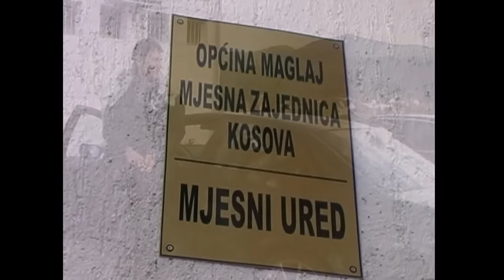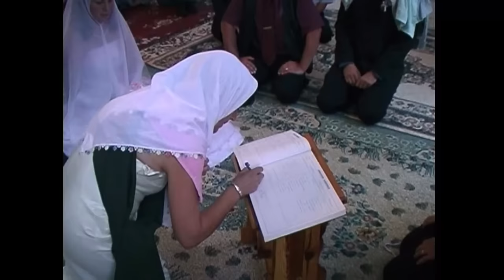SVADBA - 2006 - Ernesa i Eldin Husić - Kosova - Maglaj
ARHIV - Svadbeno veselje familije Husić i Salkanović iz 2006 godine. Komplet snimak.
Jedna lijepa uspomena i podsjetnik na 2006 godinu. Te na mnoge osobe  moje komšije koje su bile na ovome veselju  a više nisu sa nama .     (MPEG2 Video)
©: Komag Studio produkcija  HD Video
SNIMANJE I FOTOGRAFISANJE SVIH VASIH PROSLAVA
LIVE SNIMANJE ORKESTARA I BENDOVA
Za obavijesti o novitetima na mome kanalu pretplatite se